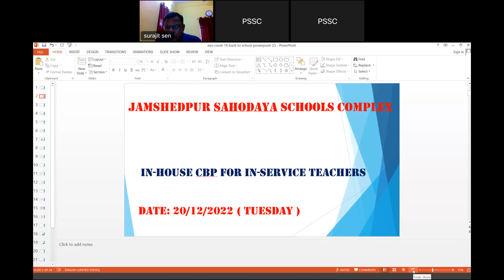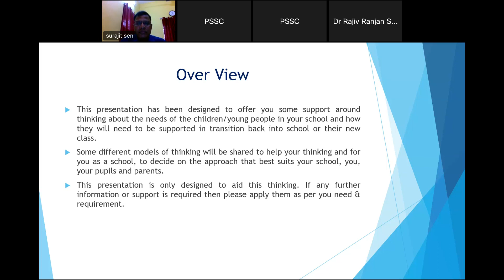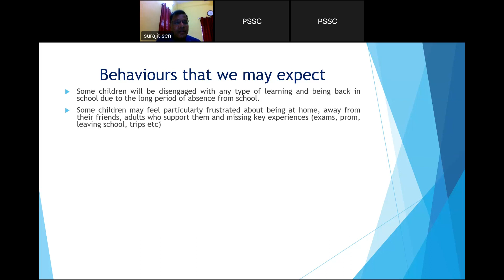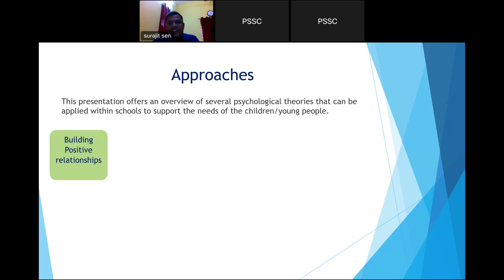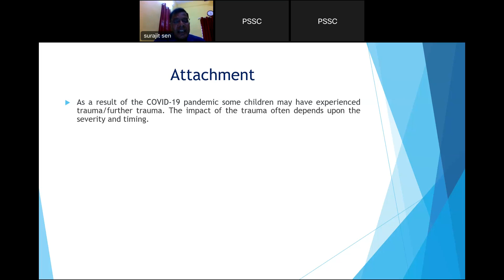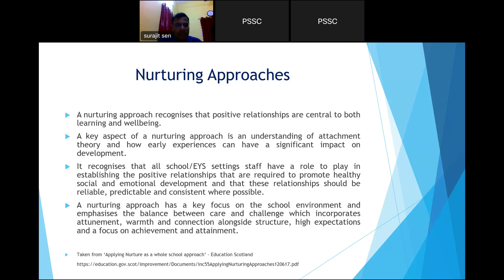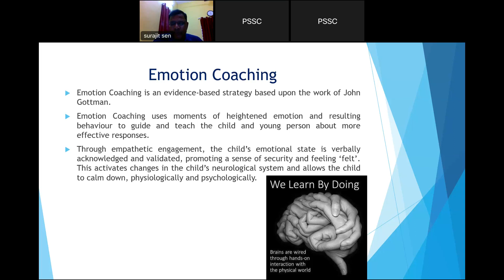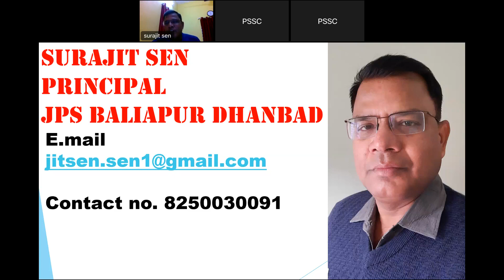POST PANDEMIC CHILD CENTRIC LEARNING